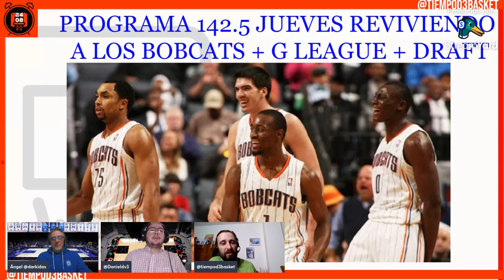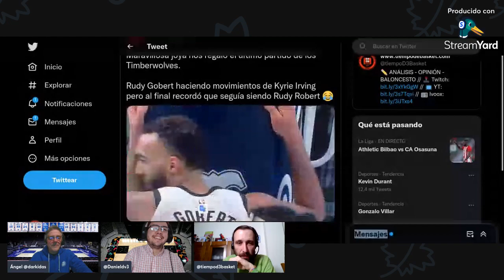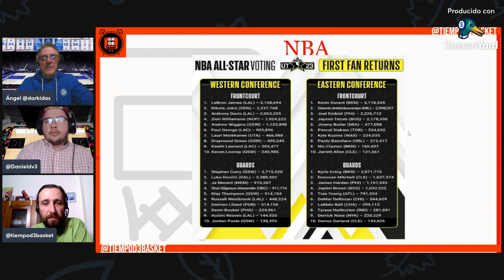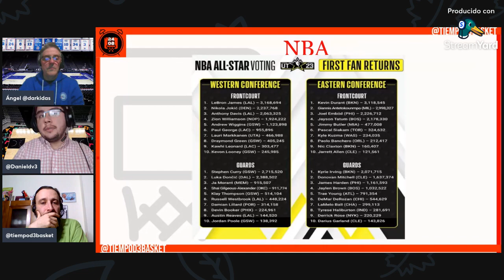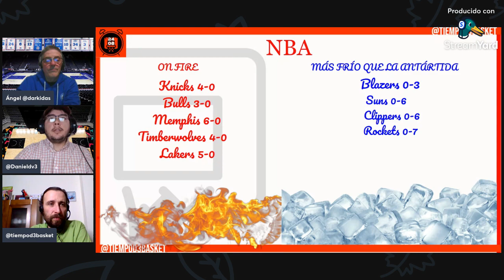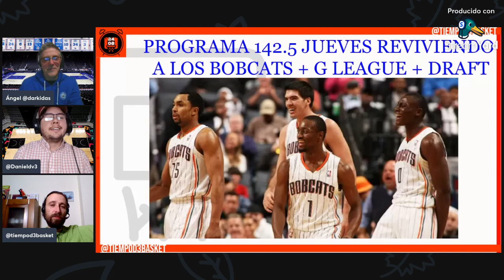🔴 NBA TIEMPO D3 BASKET (142)